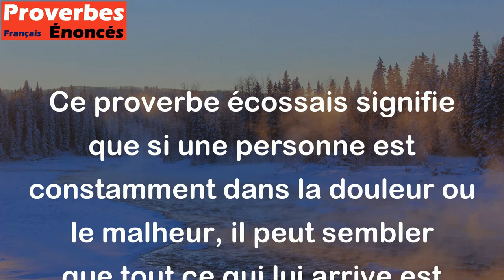À qui fait mal tout est fatal. - Proverbe Ecossais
Ce proverbe écossais signifie que si une personne est constamment dans la douleur ou le malheur, il peut sembler que tout ce qui lui arrive est inévitable. En d'autres termes, la personne est susceptible de voir le monde comme étant contre elle, alors que la réalité est qu'elle est simplement confrontée à des difficultés qui peuvent être surmontées avec le temps et les efforts nécessaires.